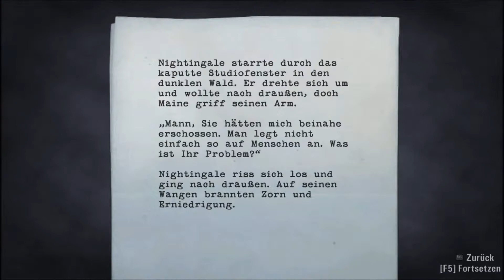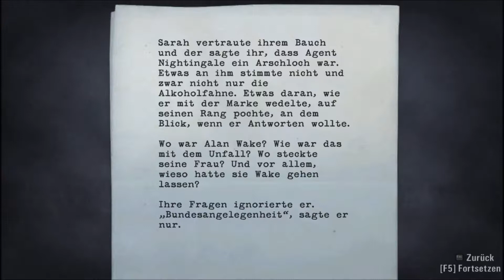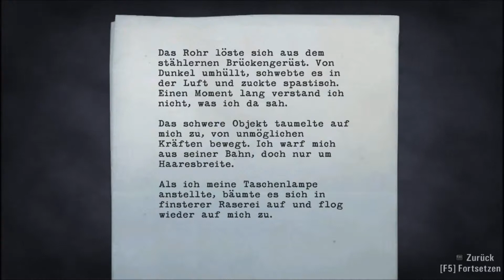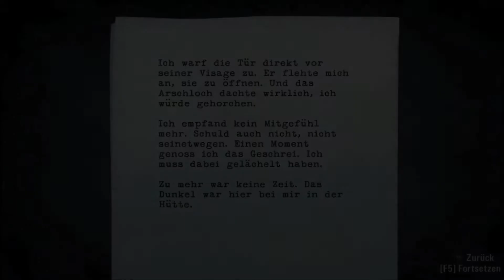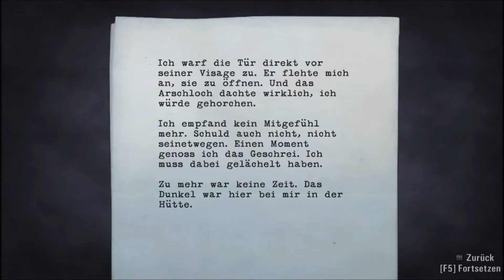Let`s Play Alan Wake #14 Alles ist gegen mich! - [Deutsch/HD]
«ALAN WAKE»
Action-Adventure von Remedy / Microsoft Game Studios (2010)

Let`s Play von Akfree

Täglich um 18:00 Uhr

Vergesst bitte nicht das Video zu bewerten !
Das zeigt uns wie die Videos bei euch ankommen !

Habt ihr Verbesserungsvorschläge ?

Schreibt es in die Kommantare !

Wir auf Facebook: (Hier gibt es leider immoment Komplikationen !)